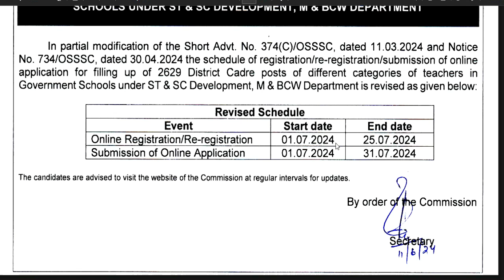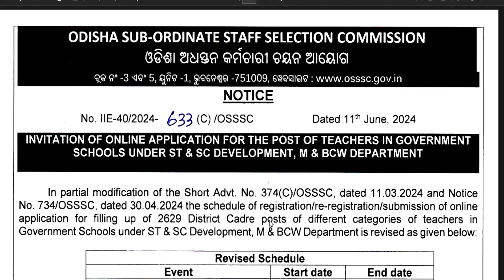सरकारी स्कूल शिक्षक भर्ती 2024 | नया विज्ञापन जारी | 2620 पद | apply from all state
सरकारी स्कूल शिक्षक भर्ती 2024 | नया विज्ञापन जारी | 2620 पद | apply from all state शिक्षक भर्ती  | नया विज्ञापन जारी | PGT | TGT | PRT |  NO EXAM |

सरकारीनौकरी2024-25
सरकारी भर्ती